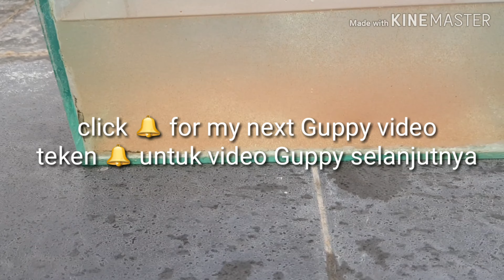How to Clean Moina (Cara Membersihkan Kutu Air) |Guppy|Jatinegara|Kutir|Fish|Aquascape|Aquarium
This is final video from my 1st trip to Jatinegara Exotic Fish Market
Ini video terakhir dari kunjungan pertama saya ke pasar ikan hias Jatinegara

I bought 2 items (Dumbo Ear Guppy & Moina)
Saya membeli guppy dumbo ear & kutu air

This video I will show How to clean moina
Di video ini akan saya tunjukkan bagaimana cara membersihkan kutu air

Hope can useful & hope you like the video
Semoga dapat berguna & semoga menyukai video ini

Terima kasih uda nonton